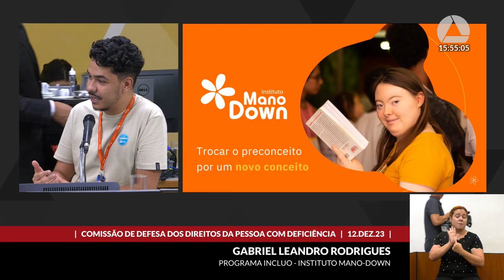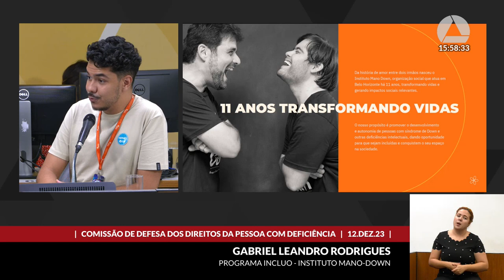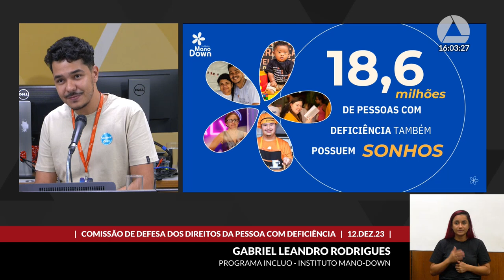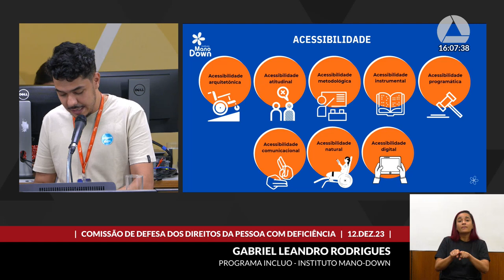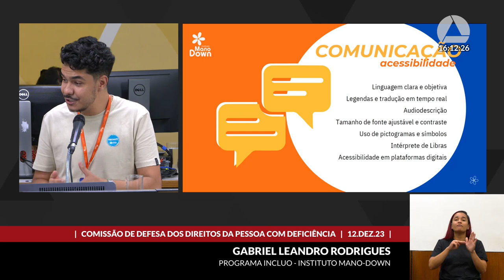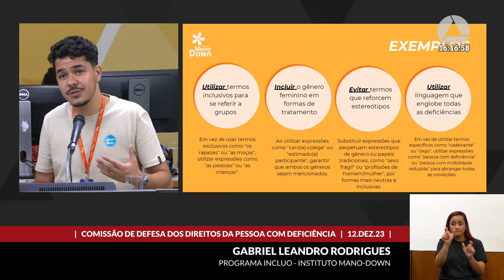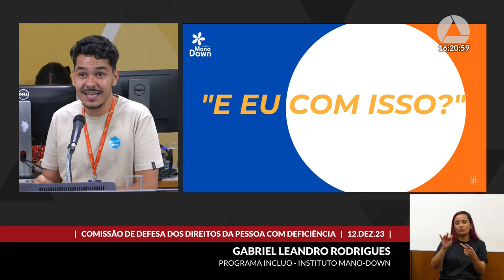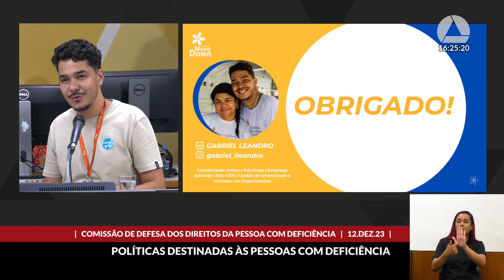12/12/2023 15:30 - Comissão de Defesa dos Direitos da Pessoa com Deficiência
Finalidade da audiência: Debater as políticas públicas destinadas às pessoas com deficiência.